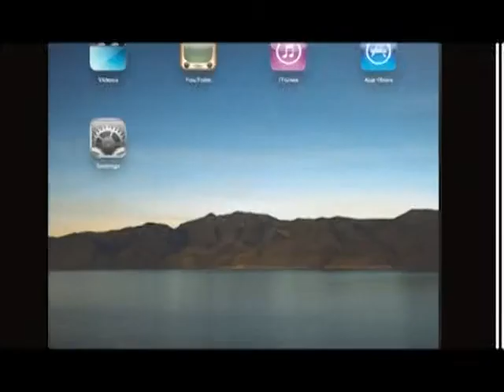《劇場會客室》第一百一十三集：得獎作品．教學經驗．戲偶研究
崔婉芬憑《旋轉270》和《盲流感》獲得香港舞台劇獎的最佳燈光設計，她在本集與觀眾分享她的創作心得。她在APA教授舞台燈光設計多年，自己亦每數年便停學到外地進修。她近年開始研究戲偶，希望能在保育這門冷門的表演藝術之餘，也探討燈光與戲偶結合下視覺上的更大可能性。